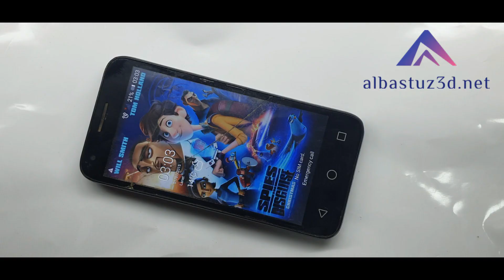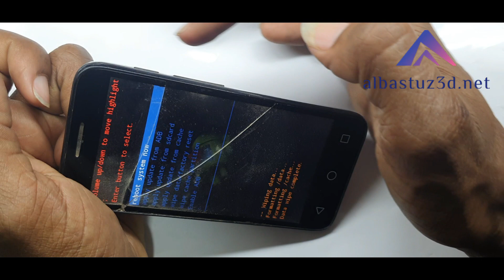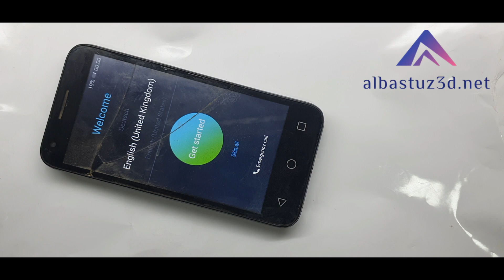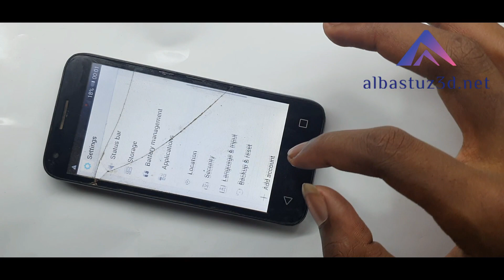alcatel one touch 4027d hard reset pin & remove pattern password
How do I bypass the lock screen on my Alcatel One Touch?

How can I unlock my Alcatel One Touch without resetting it?

How do you remove pin lock in Alcatel?

How do I unlock my phone if I forgot the pattern?